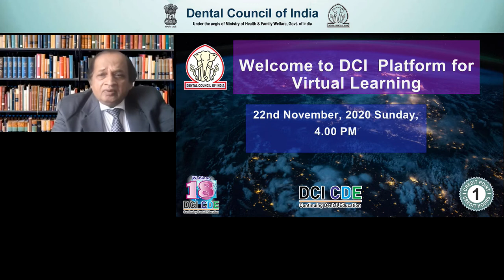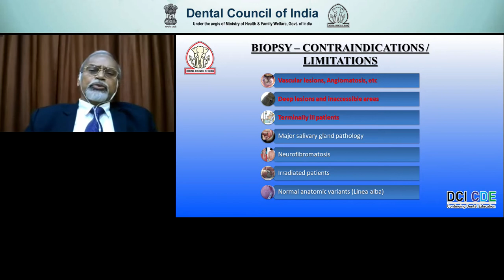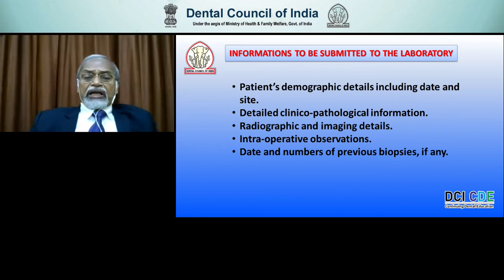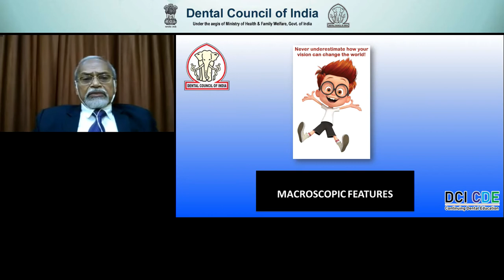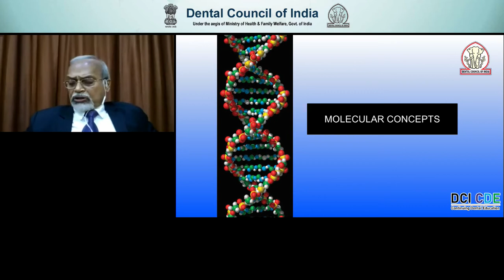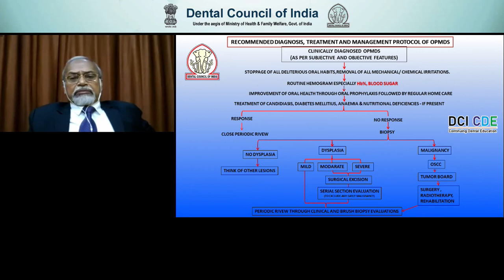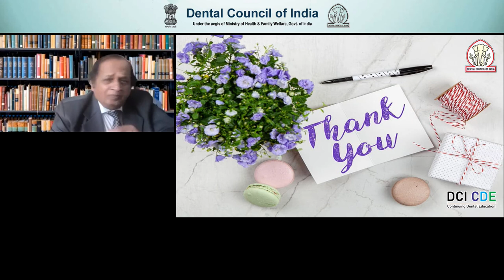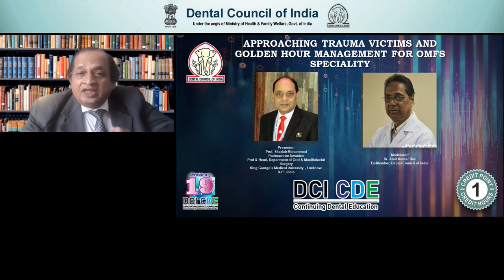Webinar18-BIOPSY an Integral component of Diagnosis–Treatment & Prognosis of Oral Precancer & Cancer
DCVI Webinar 18 - BIOPSY – an Integral component of Diagnosis – Treatment and Prognosis of Oral Precancer and Cancer by Speaker Dr. R.R. Paul and moderated by Dr. Suresh Barpande on 22d November 2020